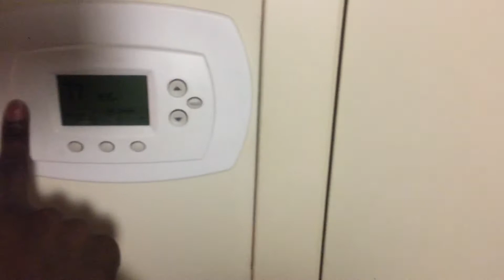MY EMPTY APARTMENT TOUR!!!